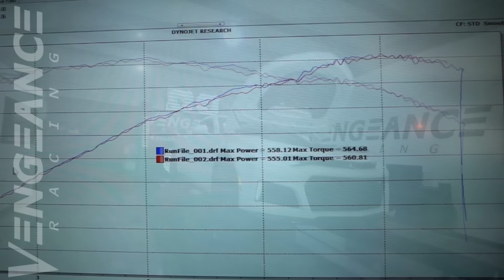VENGEANCE RACING R&D 6th GEN ZL1 - Obligatory Burnout & Dyno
VENGEANCE RACING
Address: 241 Castleberry Industrial Dr, Cumming, GA 30040